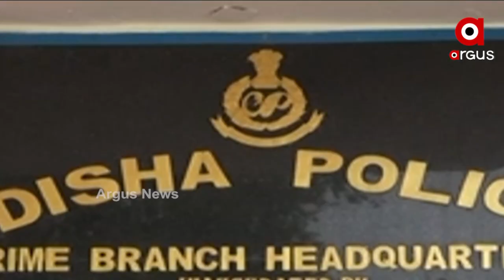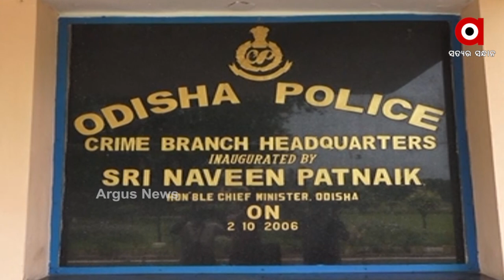ହନି ଦେଉଥିଲେ ବିବାହ ଅଫର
DRDO ତଥ୍ୟ ଲିକ୍ ଘଟଣାରେ ତନାଘନା ଚଳାଇଛି କ୍ରାଇମବ୍ରାଞ୍ଚ Iଜେରାବେଳେ ଅଭିଯୁକ୍ତଙ୍କଠୁ ସାମ୍ନାକୁ ଆସୁଛି ନୂଆ ନୂଆ ତଥ୍ୟ I ଏସବୁ ତଥ୍ୟ ସାମ୍ନାକୁ ଆସିବା ପରେ ପ୍ରଶ୍ନ ଉଠିଛି, IP ଆଡ୍ରେସ ଜରିଆରେ ଏହି ରହସ୍ୟମୟୀ ଯୁବତୀଙ୍କୁ ଖୋଜିପାରିବ ତ କ୍ରାଇମବ୍ରାଞ୍ଚ I